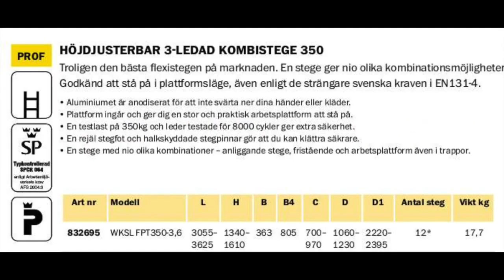Kombistege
WKSL FPT350-3,6